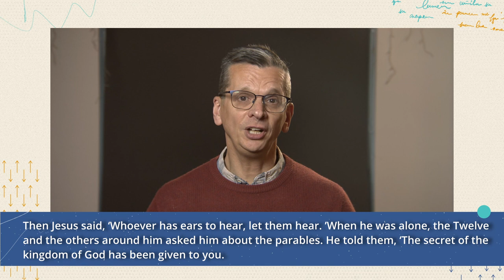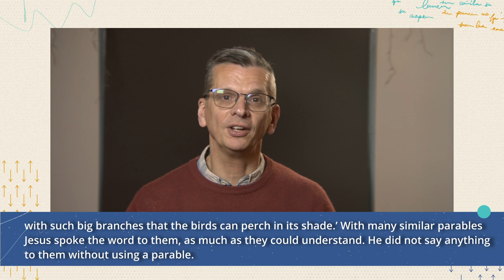Day 5 of 21//Ian King